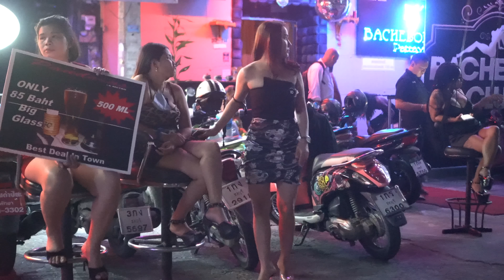[4K] Thailand Pattaya Day & Night Street Scenes So Many Pretty Ladies!